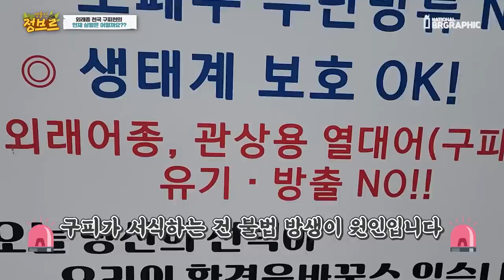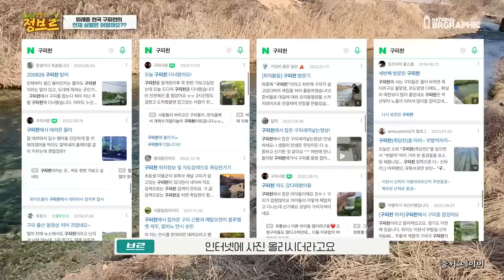지금의 구피천은 어떠한 변화가 있을까요? 여러분 보시면 꼭 부탁드립니다..!!!!!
구피와 외래종이 가득했던 구피천..점점 시간이 지나고 토종 생물이 많아 질것 같은 좋은 징조가 보이기 시작합니다. 그 첫 시작으로는 생이새우!

수백마리씩 잡히는데...지금 구피천은 현재 어떠한 상황인지 함께 보시죠!